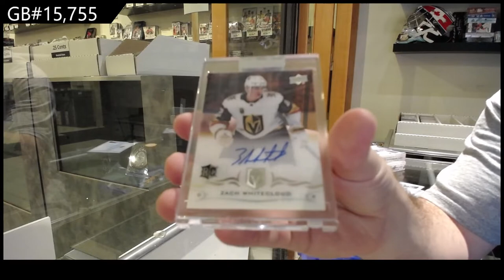18-19 UD Clear Cut & 19-20 UD Clear Cut Hockey 3 Box Break - C&C GB #15,755